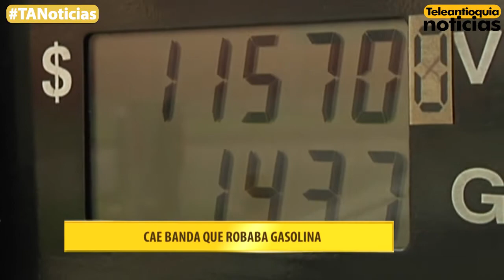Avance informativo de Teleantioquia Noticias